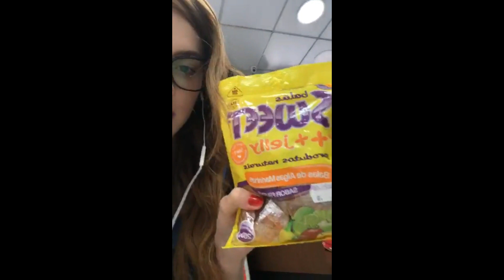LIVE - Sophia Abrahão compartilhando um pouco do seu dia!!